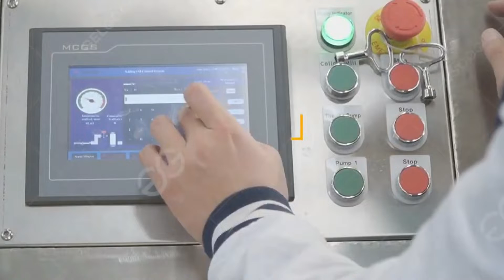Garlic sauce processing making filling bottling line food production equipment